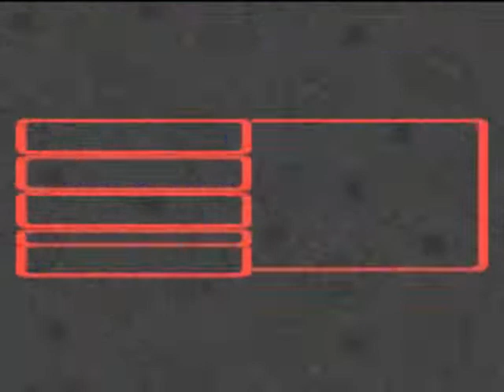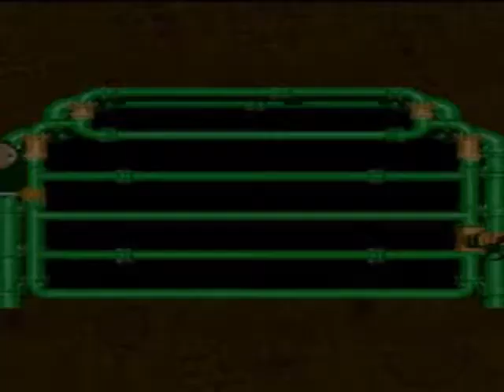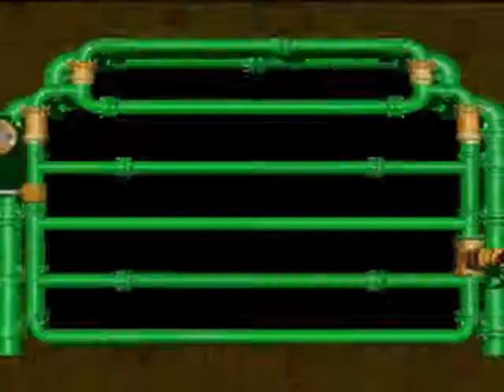LR - Super Mario RPG (8) - Booster Tower's Curtain Call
And the Curtain Call is to get through the rest of Booster Tower, Booster Hill, and Moleville while playing some minigames at the same time.  In Moleville we finish up saving Dyna and Mite and returning them home.  After travelling through Booster Hill, we climb up to the top of Booster's Tower we play a fun Curtain Call minigame running around behind curtains and it's fun to do.  Bowser also joins the party at this time.

Mario - Level 7
Mallow - Level 7
Geno - Level 7
Bowser - Level 8

Enjoy the 8-Bit Mario scene from 6:50 - 7:18. :)